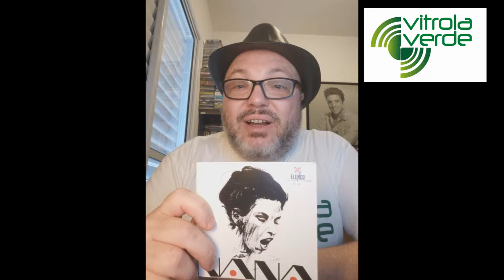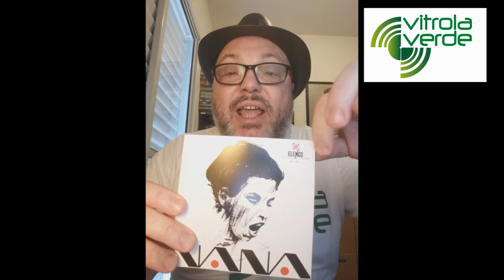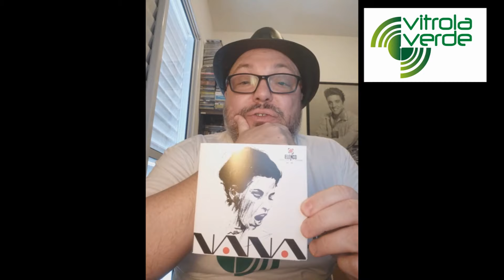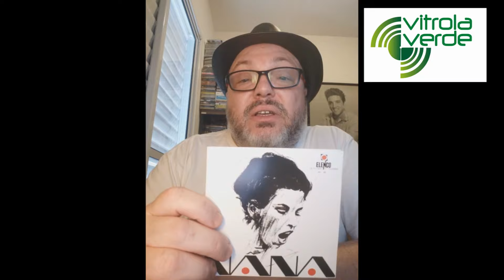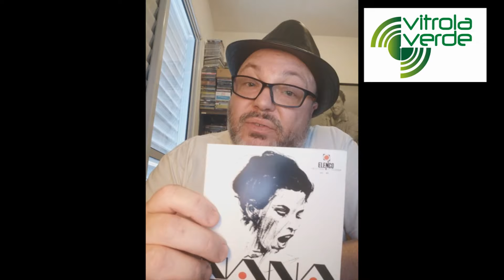Nana Caymmi - 80 anos de idade e o clássico álbum "Nana"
Existem conflitos de informações sobre a data de lançamento deste álbum, porém, eu segui a data de 1967, impressa no CD.

Direção, apresentação, imagens, reportagem e edição por Cesar Gavin.